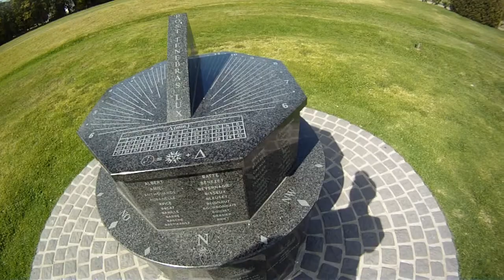Sundial @ Franschoek Monument